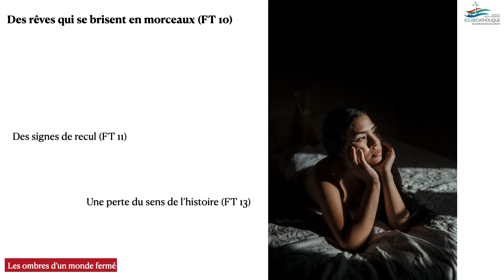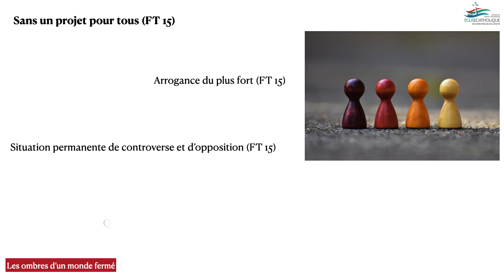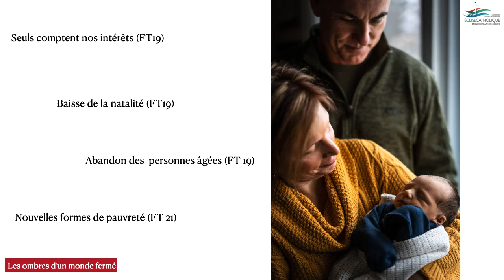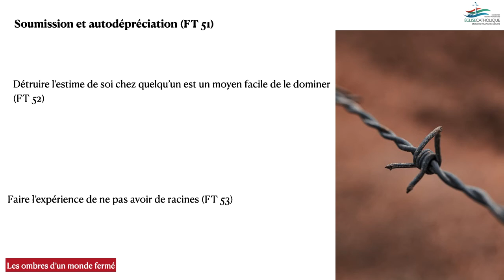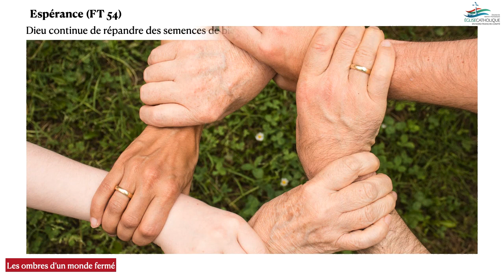"Fratelli Tutti" : Méditations #1 Les ombres d'un monde fermé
Si la fraternité nous appelle à l'espérance, quels sont les chemins d’Espérance que je vois se dessiner autour de moi ? Quelles sont mes questions, mes colères, mes révoltes ?